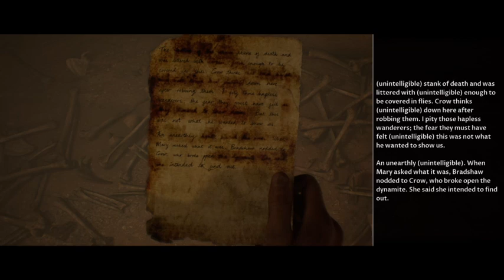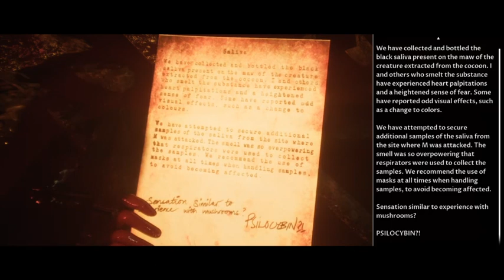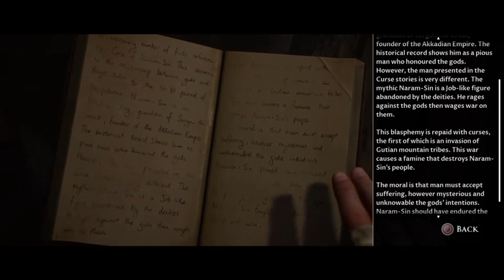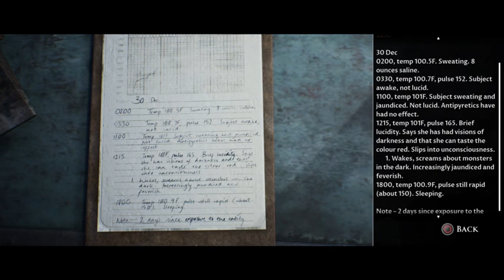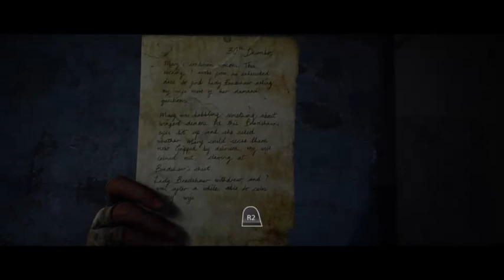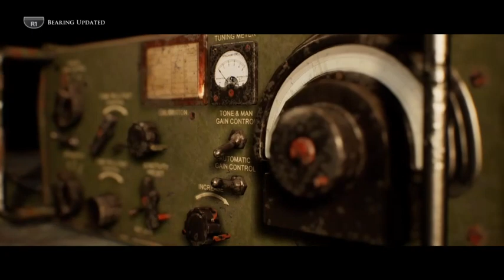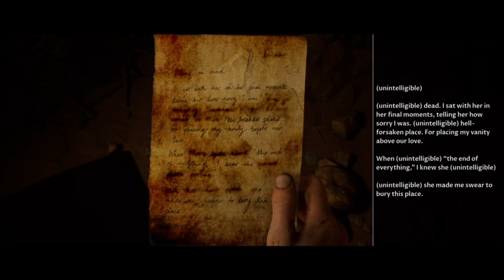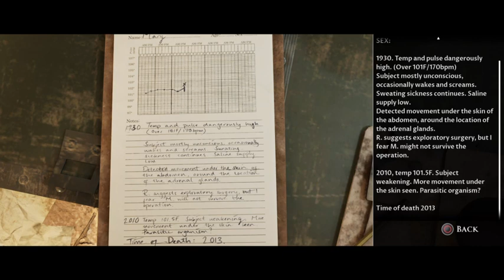✨️"As long as you like me the best and you think I’m good-looking—sort of. I’m prepared to